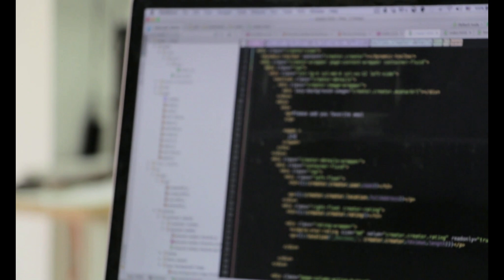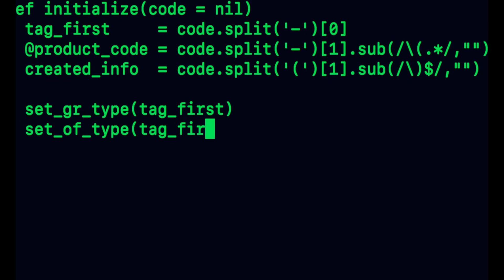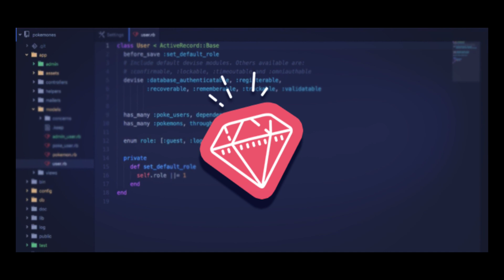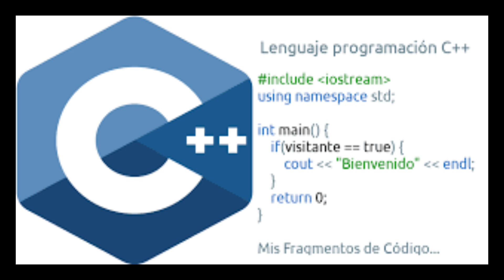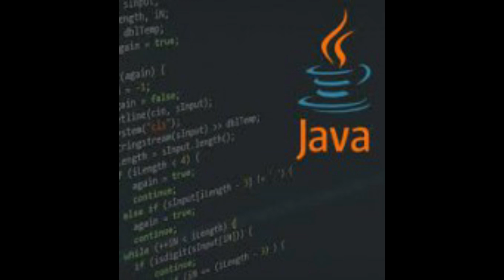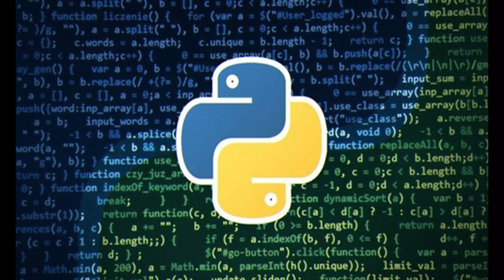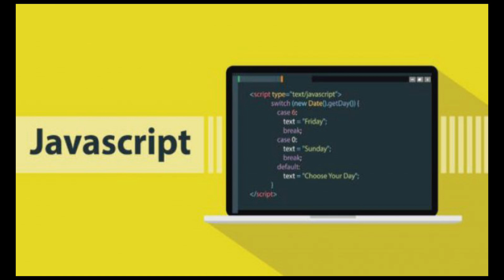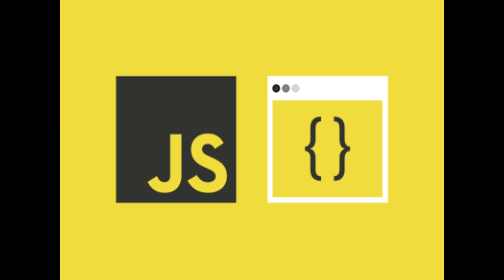🌟🌟🌟 Los lenguajes de PROGRAMACIÓN más UTILIZADOS ✅Aprende Rápido y Fácil 🦊lenguajesprogramacion 🚀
⭐DEBES de saber cuales son los LENGUAJES de PROGRAMACIÓN más utilizados actualmente. Es IMPORTANTE si quieres CONSEGUIR ese trabajo deseado, ya que si los APRENDES, podrás no solo conseguirlo, si no, también tener muchas más OPCIONES y mejores REMUNERADAS. AQUÍ lo aprenderás de una manera FÁCIL y RÁPIDA.

Cuando estás comenzando tu carrera o ya llevas tiempo programando y deseas impulsar o aprender un lenguaje de programación ya sea nuevo o diferente pero no sabes cual convendría. Aquí podrás ver cuál lenguaje de programación es muy utilizado actualmente y te servirá para tomar una mejor decisión. Esta información esta basada a los reportes que elabora GIT Hub, así que puedes confiar en ella. Enumeramos del numero 10 al 1 cuales son los mejores lenguajes de programación más utilizados. De antemano muchas gracias.

Si además quieres saber cuales son los mejores pagados te anexo  en la descripción el video.

💻 FRONT END vs BACK END vs FULLSTACK 🥊 | BACK END vs FRONT END |  FRONT END vs BACK END